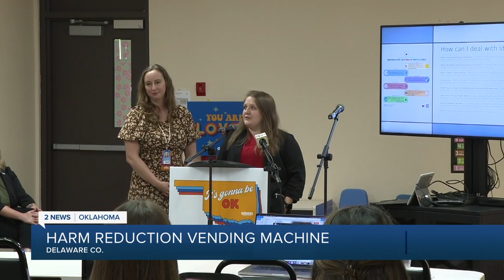Harm reduction vending machine offers free resources to Delaware Co. community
A new vending machine opened in Delaware County focusing on life-saving resources and it's a first for rural Oklahoma.

Along with Narcan, the machine includes wound care kits, pregnancy tests, contraceptives, medicine deactivation kits and drug tests.

2 News' Braden Bates reports.